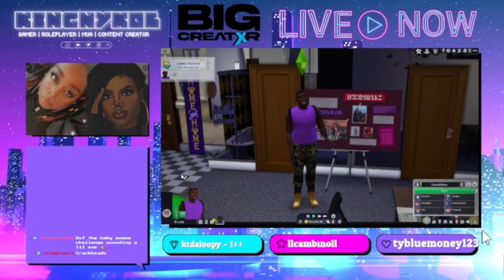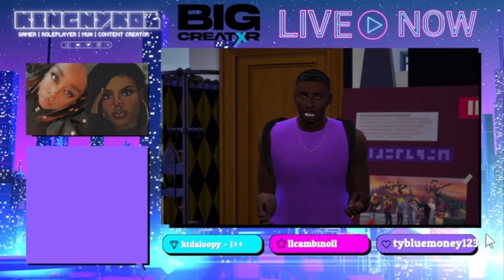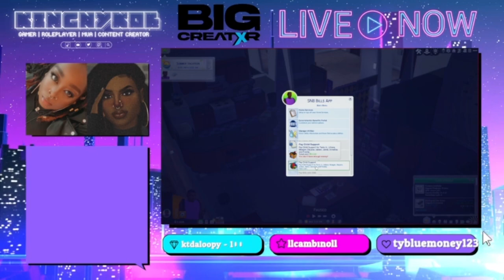Who's Your Daddy? | Episode Five: Baby Daddy Drama | 100 Baby Challenge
Heyyyy, sweet babies. This is EP. 5 of the 100-baby challenge. This episode, we see Tariq trying to come up with ways to pay his huge amount of child support and also putting his paws on a neighbor. Chileeee, it's a lot. Until then, Peace, Love, and Dopeness.